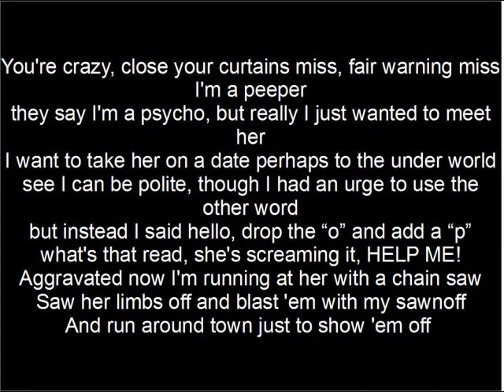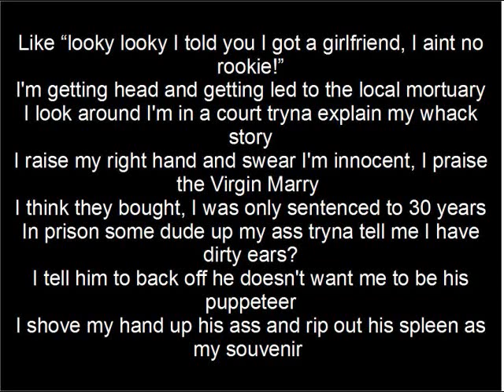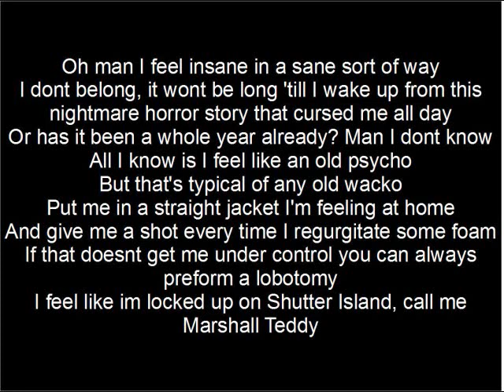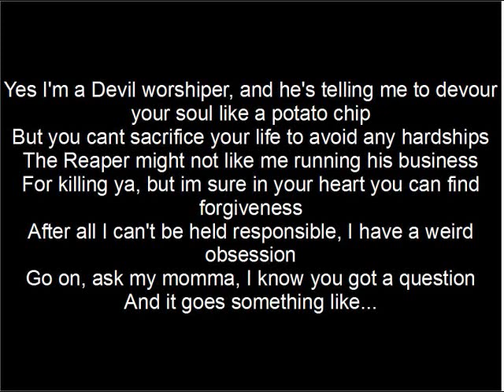Am I A Psycho (Remix) - JackMo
Ryan gets credit for the second verse, he wrote it, but does not have any way to record!! we will be re-recording over break to get him on it though!
This is a remix of the new hit song by tech n9ne am i a psycho, enjoy :D